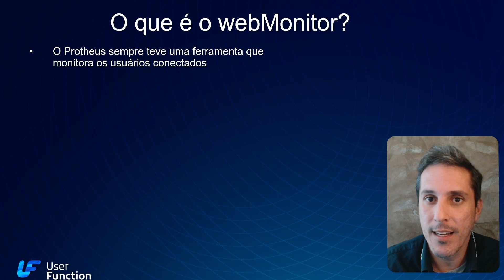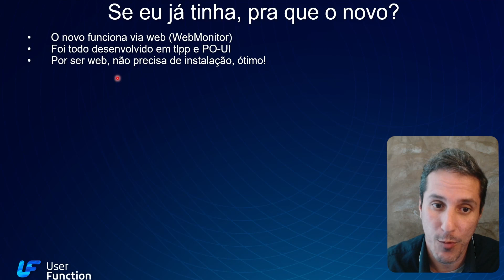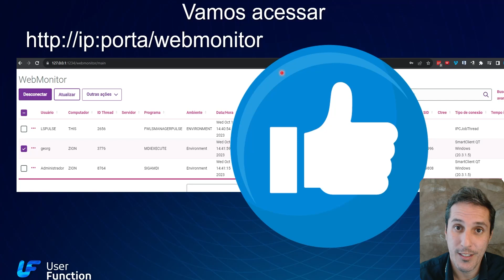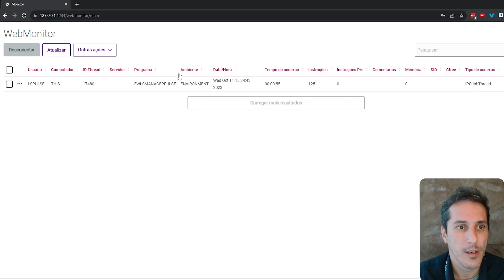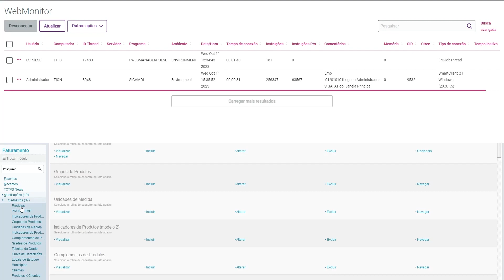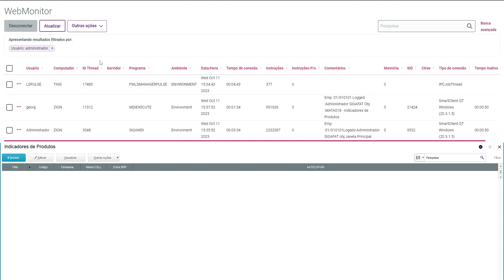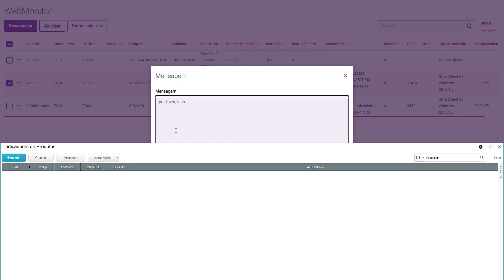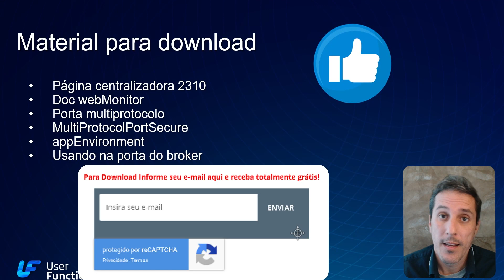WebMonitor: O novo monitor de conexões do Protheus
Com o lançamento da Release 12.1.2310, a Totvs, lançou o WebMonitor, que veio para substituir o Monitor Eléctron. No vídeo, eu respondo perguntas como:

(00:00) Introdução
(00:14) O que é o WebMonitor?
(01:05) Por que usar o novo monitor?
(01:47) Como habilitar o WebMonitor no Protheus?
(02:39) Como funciona na prática?
(08:42) É possível desabilitar?
(08:58) O WebMonitor funciona no broker?

Invista em sua carreira!

A User Function consultoria é uma empresa de consultoria independente e não tem nenhum vínculo direto ou indireto com a TOTVS®, qualquer uma de suas franquias ou qualquer um de seus representantes."